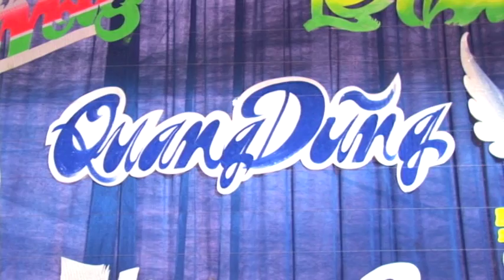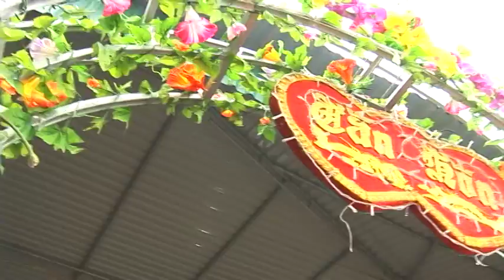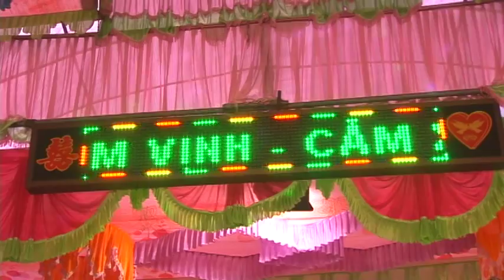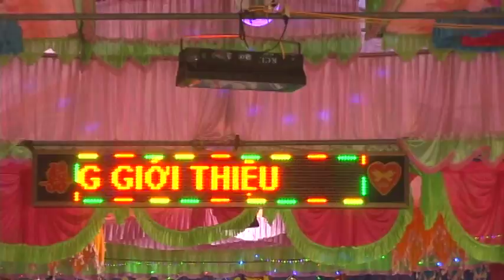vuhoi-cuoi dung my 2015 p1